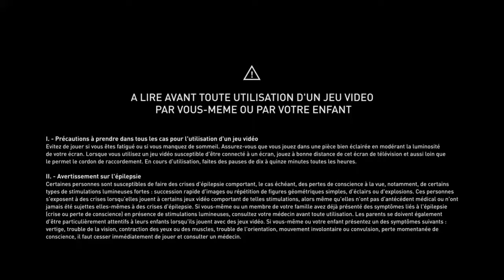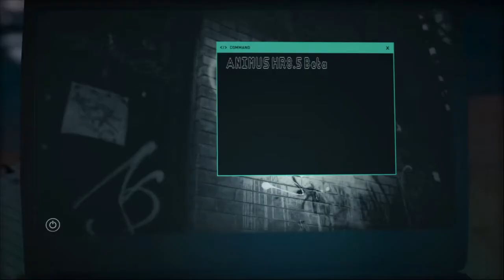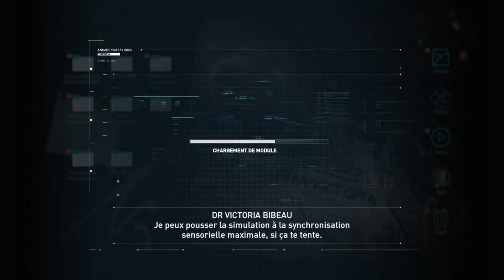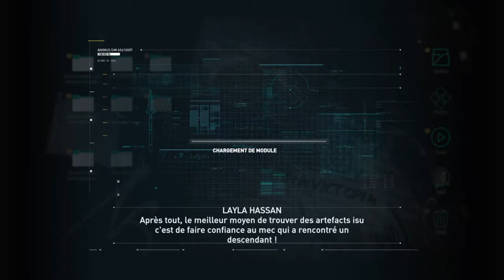ASSASSIN'S CREED ODYSSEY Épisode 1: LEONIDAS